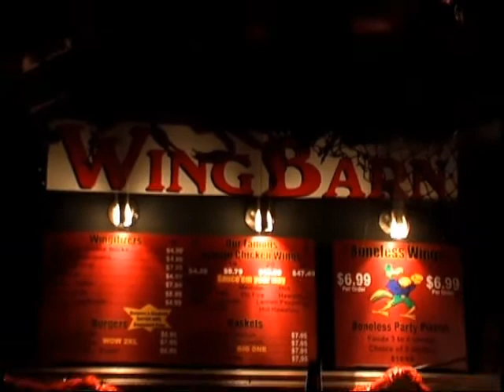TWIN COUNTRY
SHOT ON LOCATION AT THE WING BARN...CARROLLTON KY.